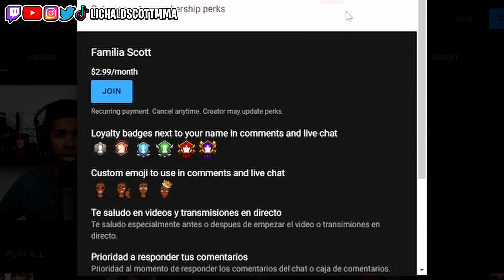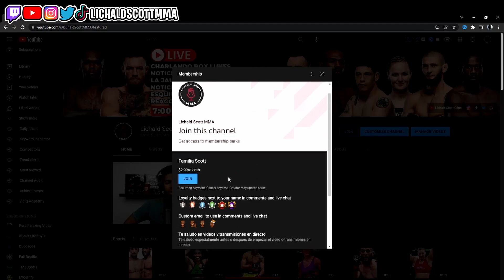Rafael Fiziev Vence por TKO a Brad Riddell ¿Que sigue? | Lichald Scott MMA Podcast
Rafael Fiziev vence por TKO a Brad Riddell en el tercer asalto de manera espectacular, con esta victoria, Fiziev logra 5 de manera consecutiva dentro de UFC y se espera que siga ascendiendo en el ranking del peso ligero.